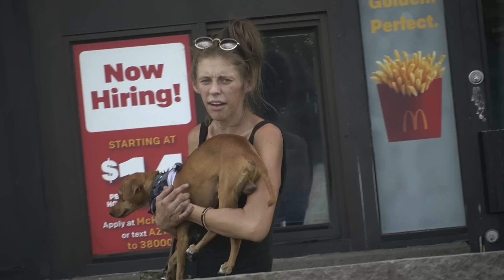homelessness in phoenix 61